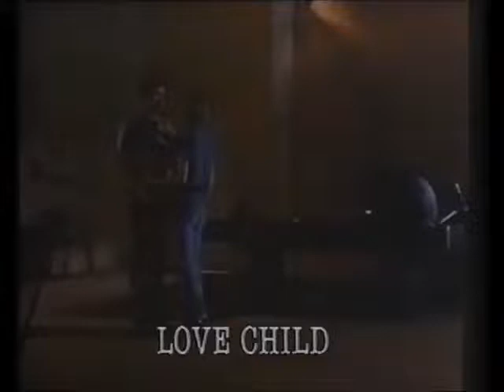Love Child - Trailer 1982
The true story of Terry Jean Moore, a young woman who is imprisoned for 7 years on account of a "five dollar" robbery. In prison she gets pregnant by a jailer and has to fight to keep her child.

Directed by: Larry Peerce
Written by: Anne Gerard
Katherine Specktor
Produced by: Paul Maslansky
Starring: Amy Madigan
Beau Bridges
Mackenzie Phillips
Albert Salmi
Joanna Merlin
Margaret Whitton
Cinematography: James Pergola
Edited by: Bob Wyman
Production company: The Ladd Company
Distributed by: Warner Bros.